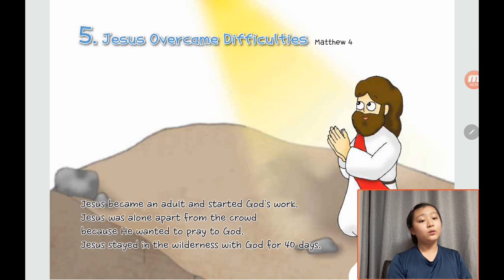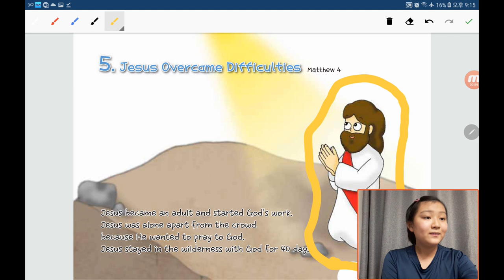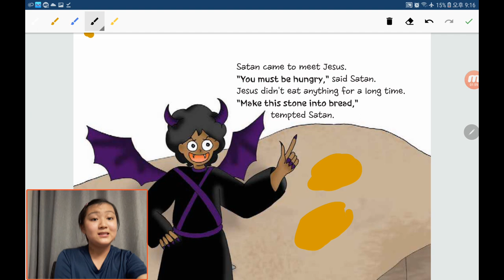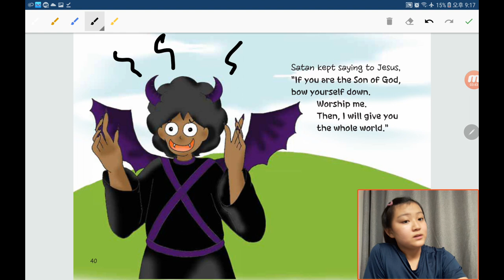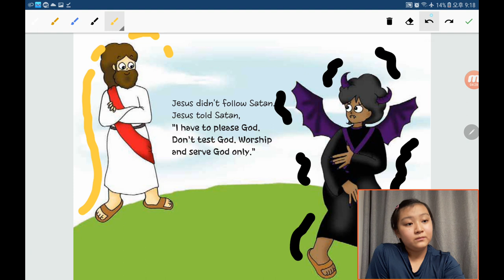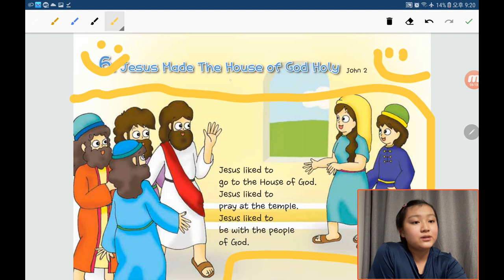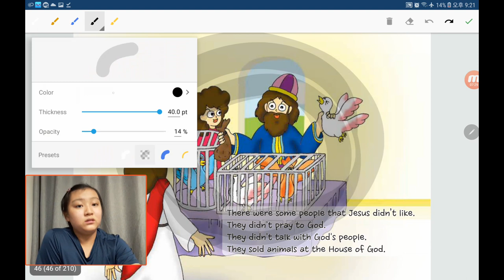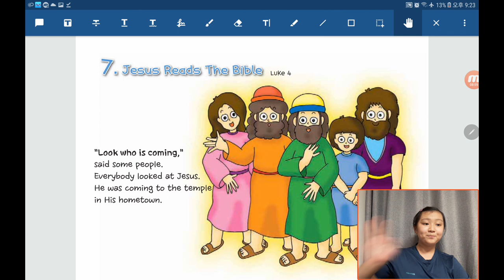‹TBP Kids› 원더풀스토리：27 Jesus overcame difficulties in Matthew 4